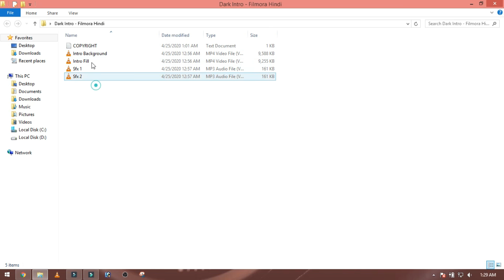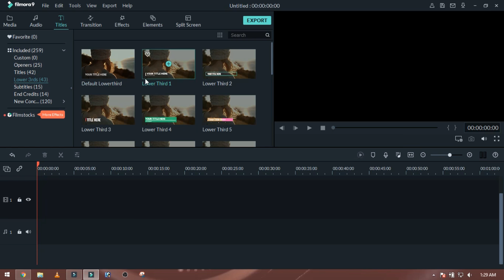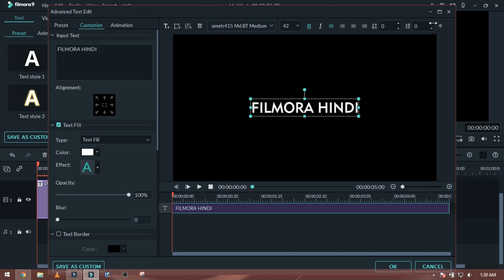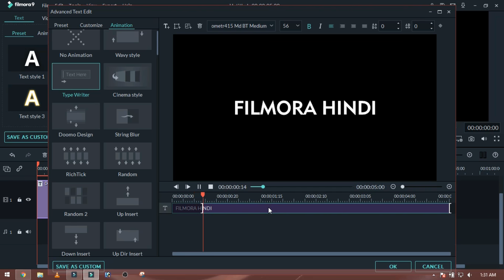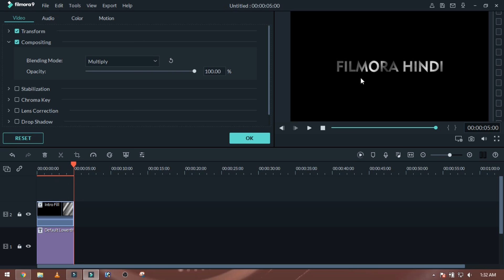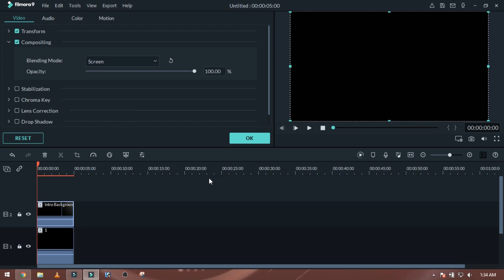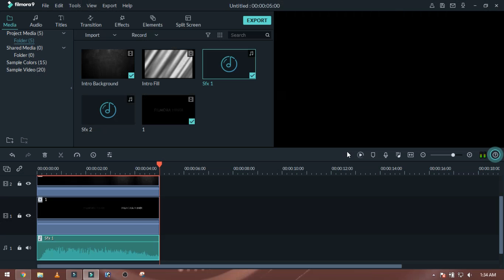FILMORA 9 | HOW TO | MAKE DARK CINEMATIC INTRO | FREE ANIMATED INTRO TEMPLATE TUTORIAL [HINDI]